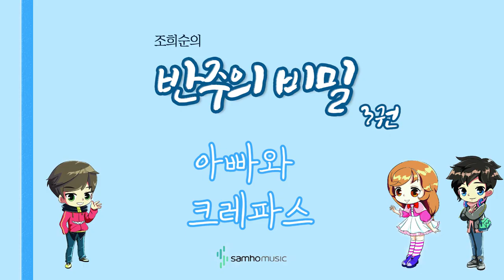조희순의 반주의 비밀 3권) 아빠와 크레파스 AR. 삼호뮤직 출판사 [조희순 교수 | JOY쌤]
이번 영상은 새로 나온 '반주의 비밀' 3권에 수록된 "아빠와 크레파스" 라는 곡입니다!